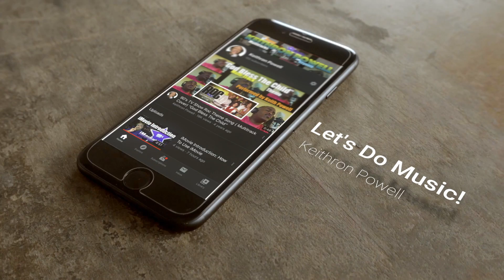Make A Way Somehow - Coretta McQueen (Sneak Preview)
Make A Way Somehow (Sneak Preview). So back in 2012 we released the CD called FREEDOM, produced by your's truly. We've decided to revisit many of the tracks for re-release. This is a sneak preview. It will be available on ALL Digital outlets.